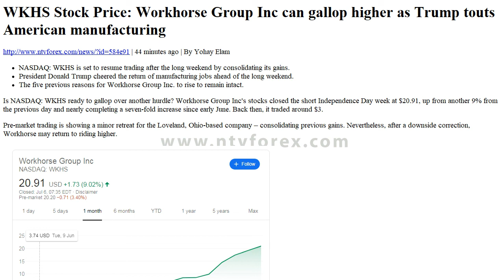Forex News - NTVforex WKHS Stock Price: Workhorse Group Inc can gallop higher as Trump touts Amer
Forex News - NTVforex    WKHS Stock Price: Workhorse Group Inc can gallop higher as Trump touts American manufacturing

                    By Yohay Elam

NASDAQ: WKHS is set to resume trading after the long weekend by consolidating its gains.
 President Donald Trump cheered the return of manufacturing jobs ahead of the long weekend.
 The five previous reasons for Workhorse Group Inc. to rise to remain intact.

Is NASDAQ: WKHS ready to gallop over another hurdle? Workhorse Group Inc's stocks closed the short Independence Day week at $20.91, up from another 9% from the previous day and nearly completing a seven-fold increase since early June. Back then, it traded around $3.

Pre-market trading is showing a minor retreat for the Loveland, Ohio-based company – consolidating previous gains. Nevertheless, after a downside correction, Workhorse may return to riding higher.

Workhorse Group news

Just ahead of the weekend, President Donald Trump came out to the press and cheered the upbeat Non-Farm Payrolls report, highlighting the increase in 356,000 manufacturing jobs. While many workers were just called back to work after the initial lockdowns, Trump trumpeted the rise and also promised that recent trade deals will continue bringing jobs back to America.

Incumbent Trump is trailing rival Joe Biden by some nine points in national polls – making Republican-leaning Ohio a swing state. The president's "base" is white, working-class males without a college degree, many of them in the "rust belt." With the current erosion in his support, Trump may attempt to boost the sector.

In turn, that could be another factor encouraging investors to pile into NASDAQ: WKHS.

Workhorse manufactures electric vehicles, a rising trend. Moreover, the company has an investment in Lordstown Motors, which is working an electric pickup truck – which can be used for deliveries. With raging coronavirus cases – one of the factors playing against Trump – consumers are opting for home deliveries rather than in-person buying.

Overall, Workhorse Group seems to be in the right place at the right time. There are additional reasons to like the company, which all remain intact.

See WKHS Stock Price: Workhorse Group Inc has five reasons to extend its bullish surge